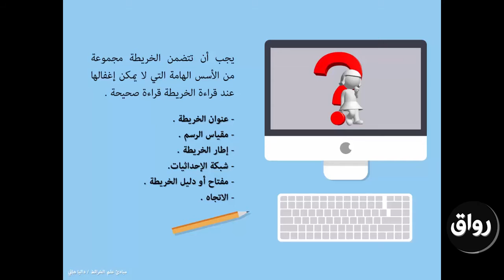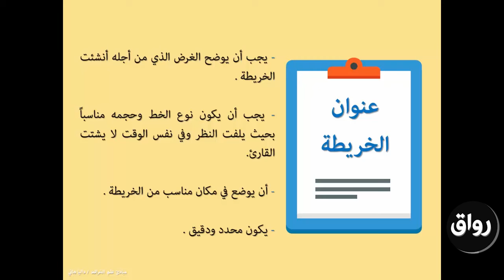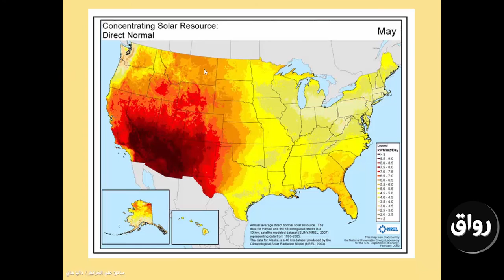رواق : مبادئ علم الخرائط Cartography - المحاضرة الثانية -1-7